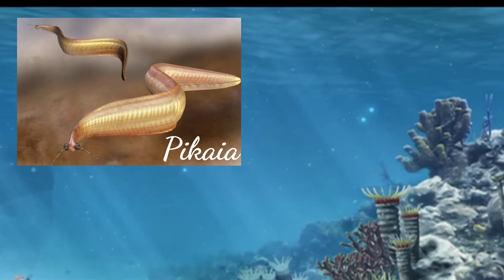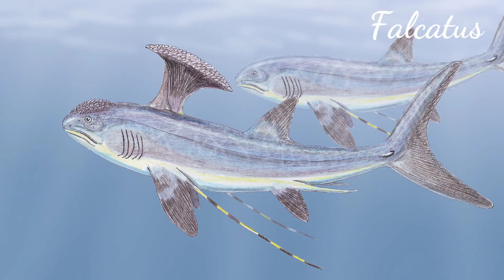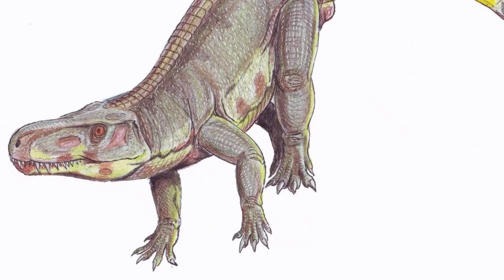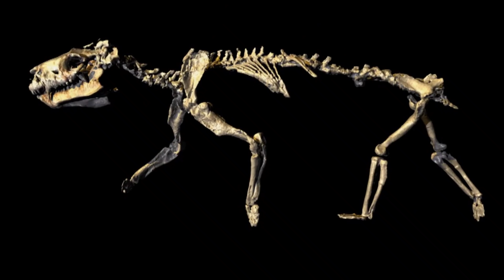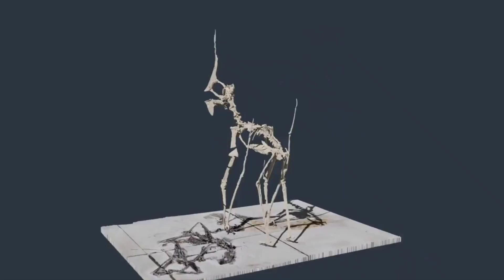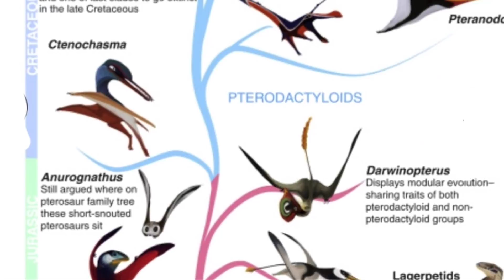🦈 GRANDES MOMENTOS de la EVOLUCIÓN de la VIDA 🐿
🙀¿Cuáles fueron los momentos clave en el desarrollo de la vida? 🤔🤔🤔

Música Adventure y Farm de Alexander Nakarada